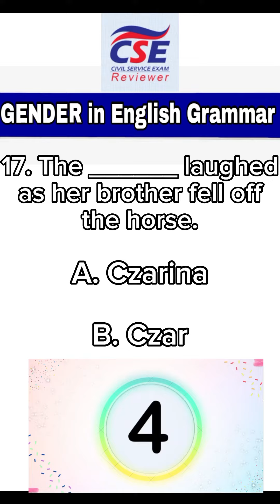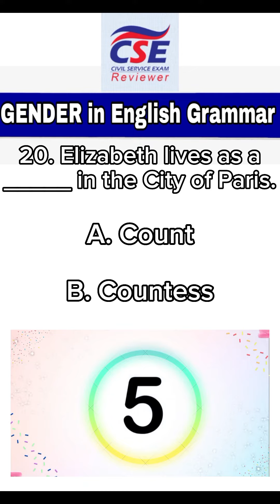PART 11- CIVIL SERVICE EXAM REVIEW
PART 11-  CIVIL SERVICE EXAM REVIEW. GENDER IN ENGLISH GRAMMAR. SOFT COPY REVIEWERS AVAILABLE NOW! 💌🫶